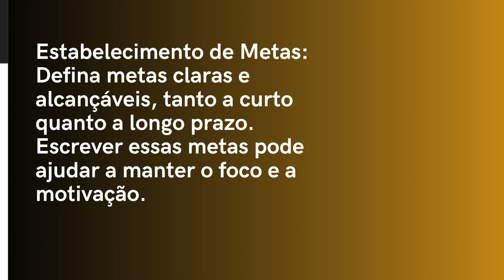ESTABELECIMENTO DE METAS